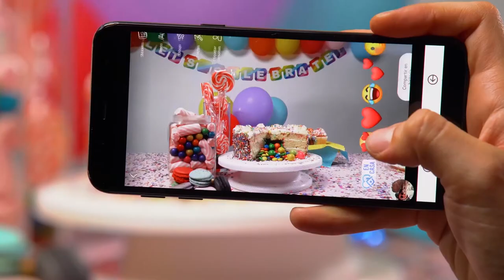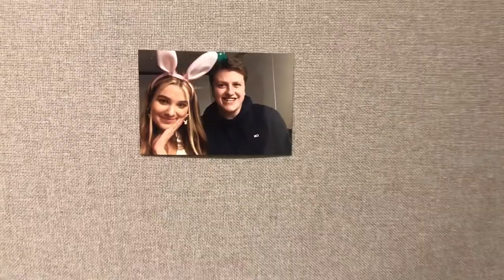Nat Johnson & The Figureheads - Book Club (Andy O'Loughlin)